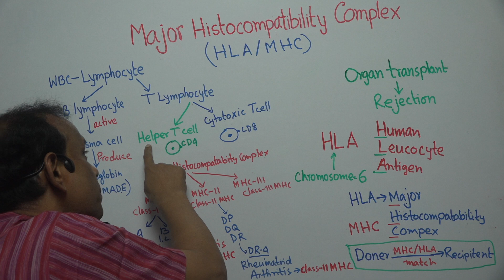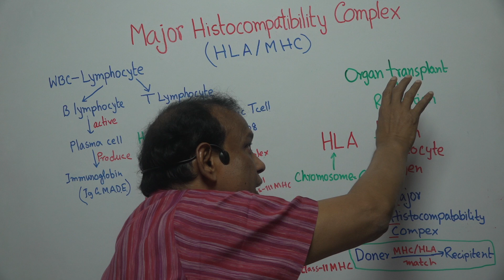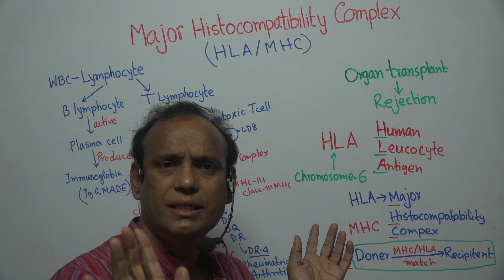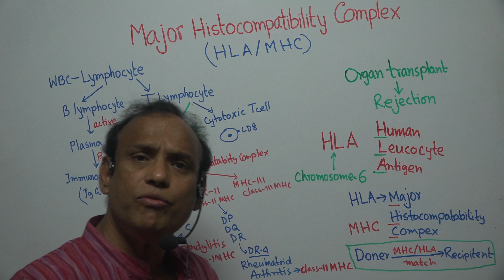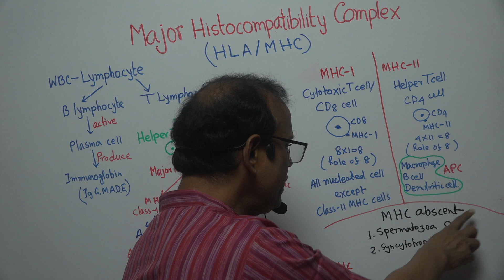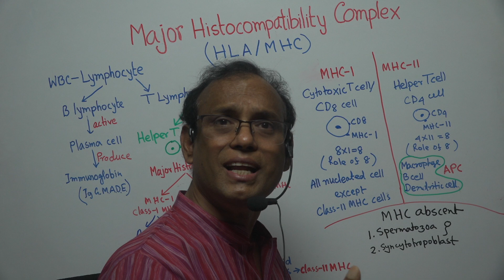Dilip's Tip 35: HLA/MHC